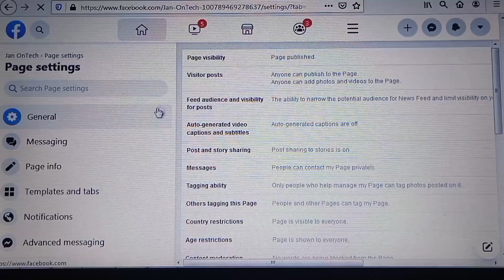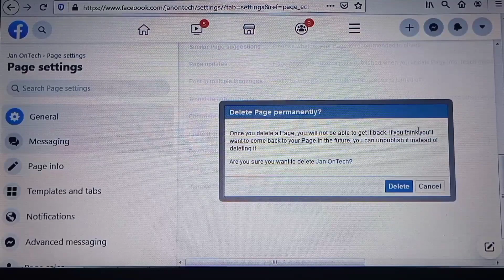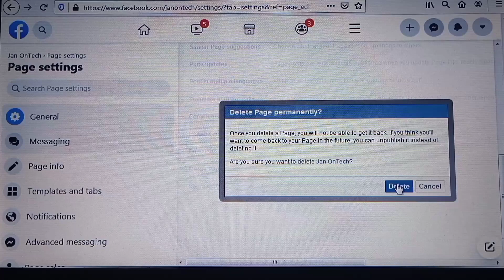How to Delete Facebook Page Permanently (UPDATED)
In this video, see how to delete Facebook page permanently. See also how to delete a business page on Facebook on mobile phone. In addition, see how to delete Facebook page on laptop PC. Moreover, see how to delete a page account on Facebook on iPhone or android.

0:00 - Introduction
0:27 - Deleting Facebook Page
1:13 - Unpublishing Facebook Page
1:40 - Confirming to Delete Facebook Page
1:53 - Conclusion